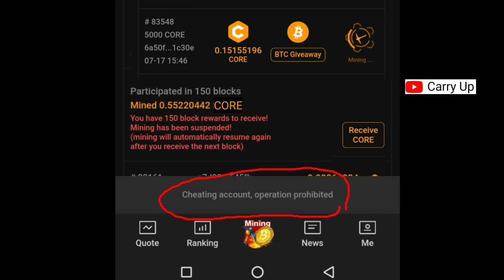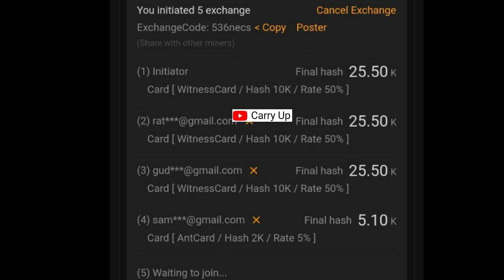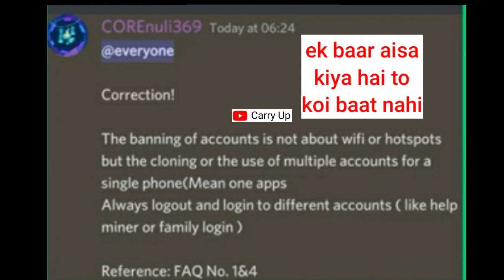Core/BTCs Mining | Satoshi Core Coin Mining | Satoshi btc mining | core mining suspend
Agar aap BTCs/Core ki mining nahi kar rahe to abhi start kariye👇🏻

Step-1. click on register link and register with mail fill otp

Step-2. Download Satoshi apk and login

Step-3. Click on start mining ask you to login

Step- 4. Click on ME and login

Step-5 Again click on Start mining will ask you to verify Then click on verify and click START FACE VERIFICATION and verify your face

Step- 6. After seen verified then press back button

And start mining